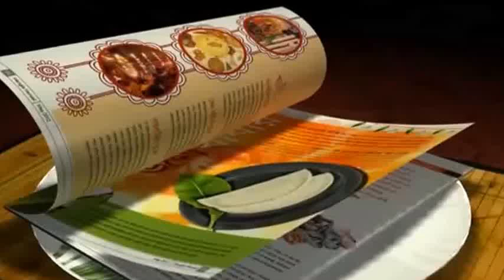U15 I League || Mohun Bagan 0-2 East Bengal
East Bengal edge past Mohun Bagan 2-0 in the U15 I-league encounter.